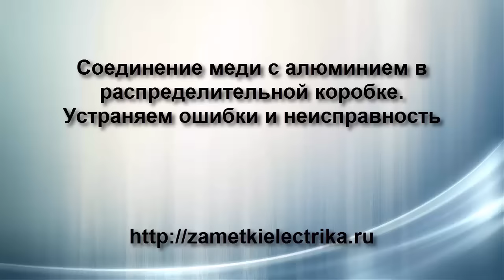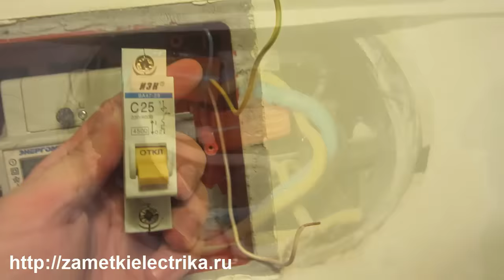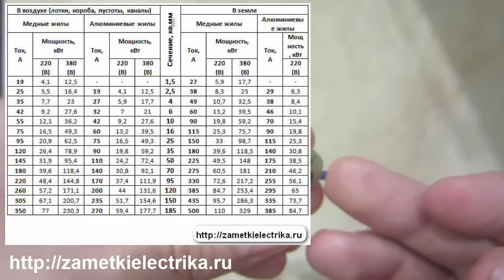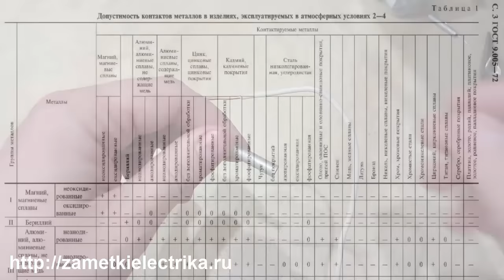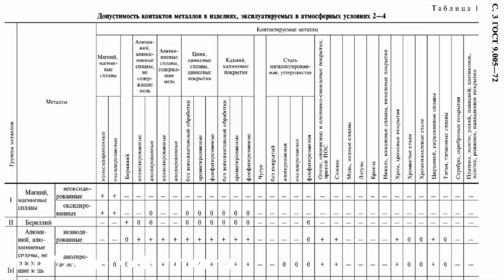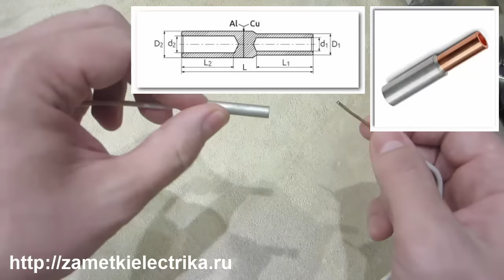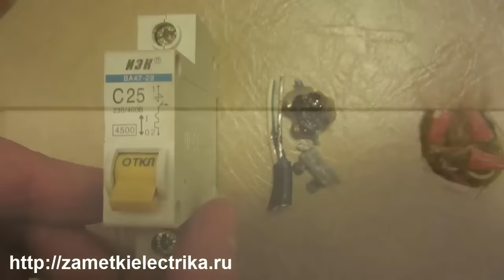Жесть! Соединение медь-алюминий в распределительной коробке. Устраняем ошибки!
Нагрев и оплавление клемм в распределительной коробке. Разбираем и устраняем ошибки соединения медных и алюминиевых проводников.
6. Испытания автоматов токами 2,55·In, 5·In, 10·In и выше (АВВ, Schneider Electric, IEK, EKF, КЭАЗ, TDM, Elvert, Legrand, Hager, Eaton, CHINT, DEKraft)